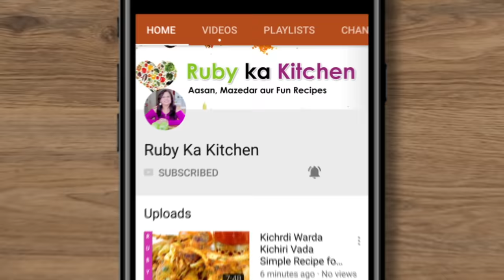Eid Special Dessert Nawabi Sivyan Recipe in Urdu Hindi - RKK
Ye hai meri Bakra Eid Special Meethi Dish Nawabi Sivyon ki recipe. Umeed hai aapko pasand ayegi!